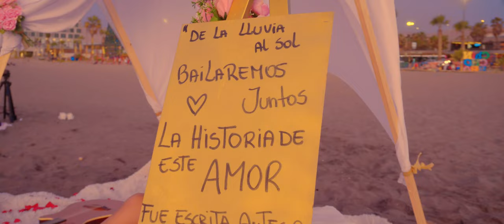Robert Beltran SABES QUE TE QUIERO 4K primicia 2024